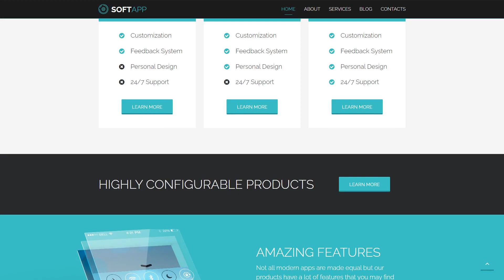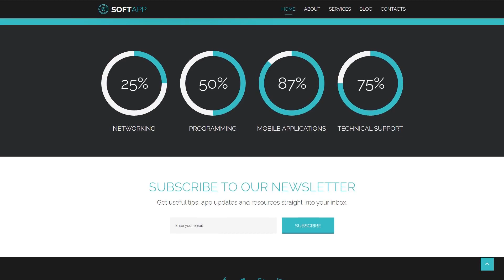Software Responsive Website Template by RockThemes - 59166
This one comes with Responsive, Bootstrap, On-line chat, Sliced PSD, Dropdown Menu, Google map, HTML 5, JQuery, HTML plus JS

For businesses like app, company, computer, development, device, digital, hardware, mobile, personal, phone, repair, service, services, store, support, tech, technical, technology, it

Bootstrap is a range of instruments with an open source code. It is perfect for building websites and web applications with HTML, CSS, and Javascript.
Thanks to the use of Bootstrap a website can adjust its content to any display resolution. It's important for both Search engine optimisation and website visitors.
Click for more Bootstrap website design templates here
Bootstrap 4 is the latest version of Bootstrap HTML, CSS, and JS framework used to create responsive and mobile-ready websites.
Bootstrap 4 lets developing responsive websites with fantastic mobile user experience.
Fresh Bootstrap 4 website designs here
Responsive design renders a web-based page the exact same properly on any sort of screen size.
Considering the expanding popularity of mobile devices, the amount of persons who log on to the websites from devices has expanded significantly. Such a feature enables you to adjust websites to mobile devices and different screen extensions, eventually offering mobile device users with improved options.
Find latest Responsive website templates here
Firms that provide their products by way of technical support apply it in several different manners, nevertheless online chat belongs to the rarest. This would mean that you could get an answer to your question really easily and also have a chat with a person who can assist you to resolve any existing problems.
Online chat along with tech support is really a sign for the clients - “the following company actually worries about me”. The clients don't have to wait a lot of time for their ticket being solved or go through tonnes of documents to get the answer for himself. Warm and friendly technical support professional will certainly answer him quickly and can fix his issue in a no time.
Click for more On-line chat website templates here